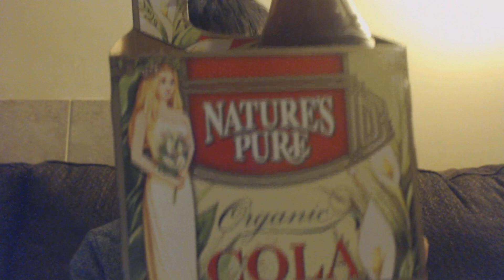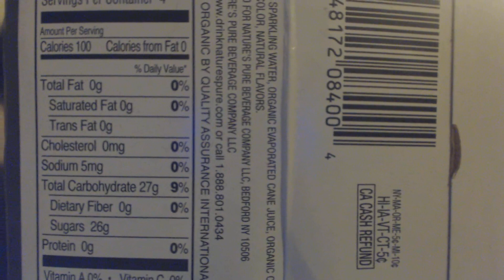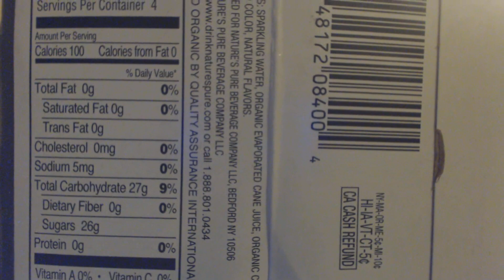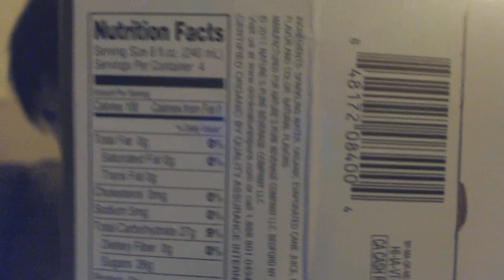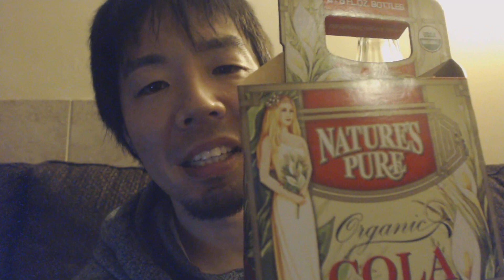アメリカのお菓子レビュー#65 ナチュラルコーラー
アメリカのお菓子レビュー第65弾！
どうやってこの味にしているのかなー？

評価: 10点中7点
値段: 2ドル程

*個人的な意見です。